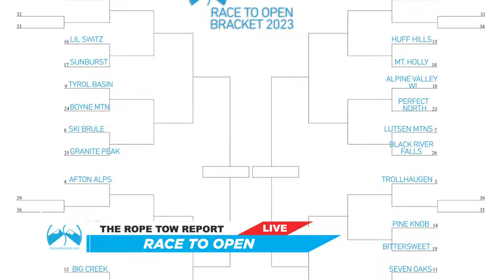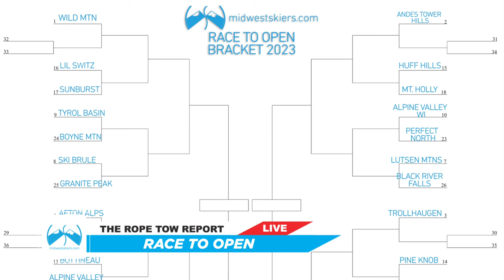Northern Hemisphere's Ski Season Has Begun, Is Snowfarming the Future of Skiing?! - S4E3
Join us for this season's third Rope Tow Report Live episode! In this episode, our guest is Techno Alpin's PJ Britz. In this episode, we discuss a new trail rating system, snow farming, and release our Race to Open Bracket!

The Rope Tow Report Live is a weekly show that airs every Friday afternoon and covers all the major headlines across the Midwest ski scene. This show is the perfect way to get your dose of ski news in and get stoked for your ski weekend! Next week, we will return to the studio with our friend and GM of Snowriver, Benjamin Bartz.

00:00 Intro
00:24 Welcoming our Guest, PJ Britz
01:03 October Ski Industry Members
03:07 Snowmaking Updates
04:21 Big Sky Announces Double Blue Square
07:34 Boho Included In Ski Mags
09:36 Vail Resorts Fiscal Report
13:10 Levi Opens for Ski Season By Snowfarming
14:10 Is Snowfarming in the Future of Midwest Operations?
16:08  2023 Race to Open Bracket Reveal
19:09  Selecting Seeds 29th - 36th
22:44 Producer Nick Tries to Stump Us